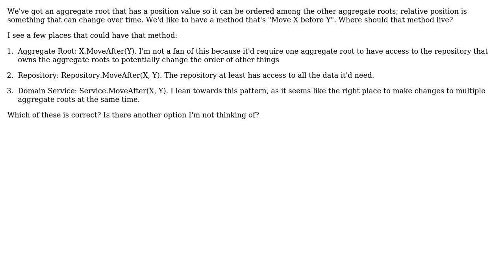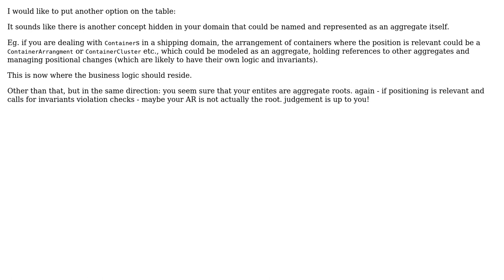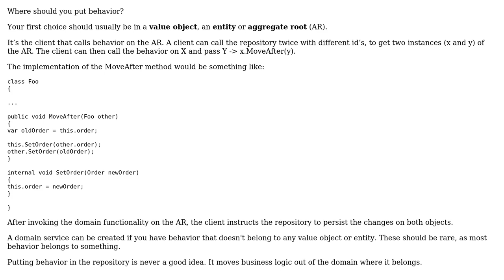Where should the code live to update an aggregate root's value based on another aggregate root...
Where should the code live to update an aggregate root's value based on another aggregate root of the same type

With thanks & praise to God, and with thanks to the many people who have made this project possible! | Content (except music & images) licensed under CC BY-SA | Music | Images & others | With thanks to user winson user Rik D user Nathan and the Stack Exchange Network Trademarks are property of their respective owners. You are responsible for your own actions.